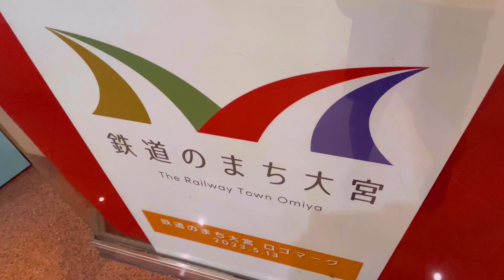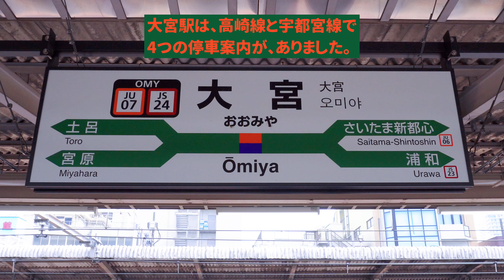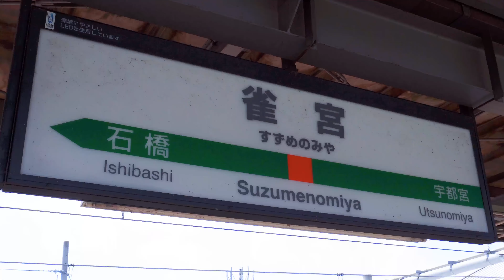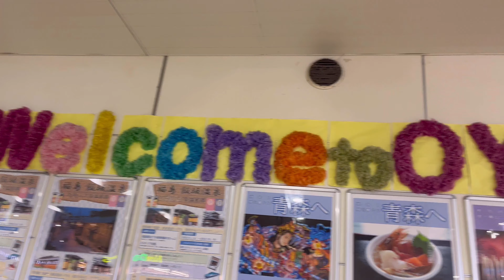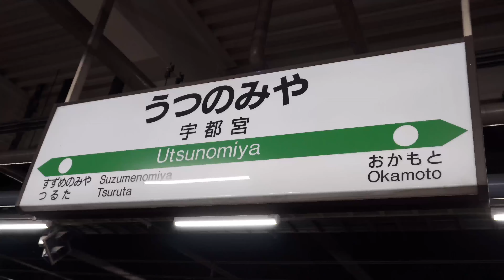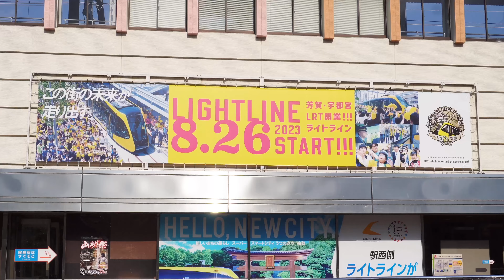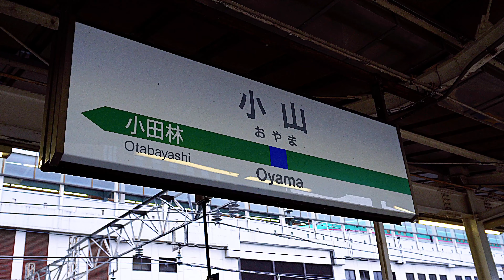214.3km走る小金井始発→沼津行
さいたま新都心、大宮、小山、小金井、
雀宮、宇都宮を走る
宇都宮線（東北線）、上野東京ラインを
撮影して来ました。

JR貨物もカッコよかったです。

ボーナストラックに水戸線、
東北新幹線、武蔵野線含みます。

0:00_大宮駅、さいたま新都心
2:01_EF65-2085号機
4:33_スペーシア100系
4:51_JR貨物★EH500金太郎
5:57_JR貨物☆EF210桃太郎
7:30_E257系★草津四方
9:41_上野東京ライン
12:07_特急きぬがわ3号
13:26_沼津行き
16:06_EF65- 2080号機
17:40_小山車両センター
18:09_快速逗子行き（湘南新宿ライン）
20:19_JR貨物☆金太郎
24:39_E2系
25:35_エンディング

おさんぽしまひょ
Good button, like! button
좋은 버튼, 좋아요! 버튼
구독 등록 잘 부탁드립니다.